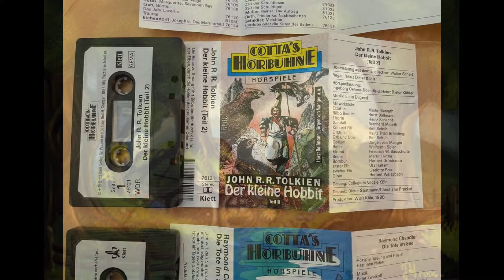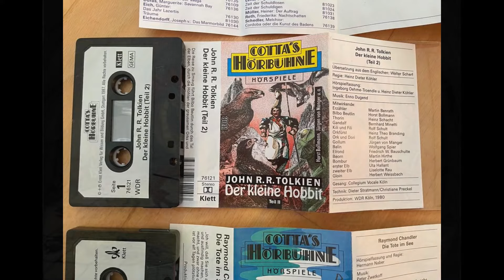Der Kleine Hobbit Teil 2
Es ist Sonntag viel Spaß mit dem neuen Hörspiel und habt noch einen schönen Tag